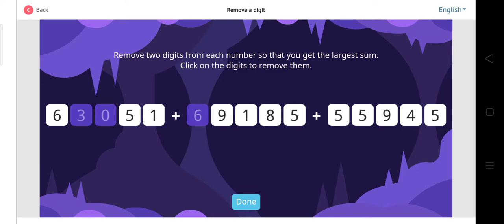BRICSMATH 2020 grade 11(remove a digit ) preparatory round solution